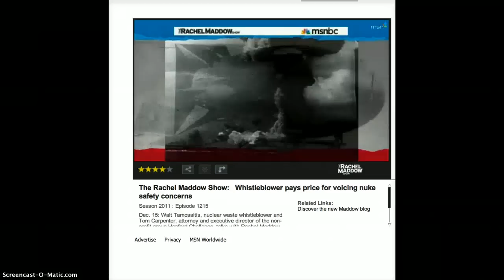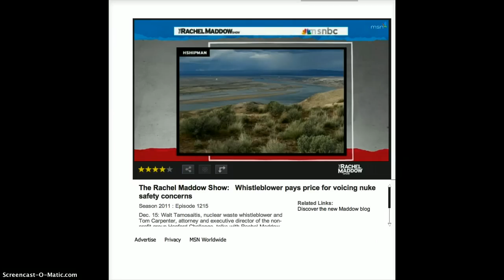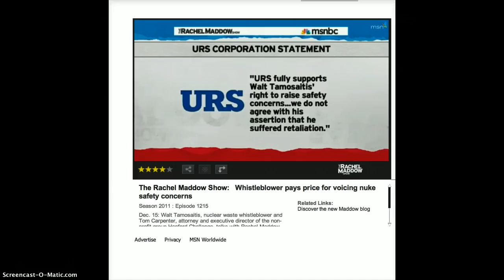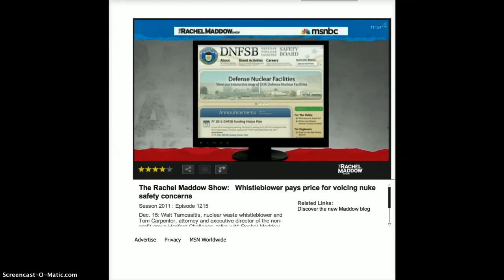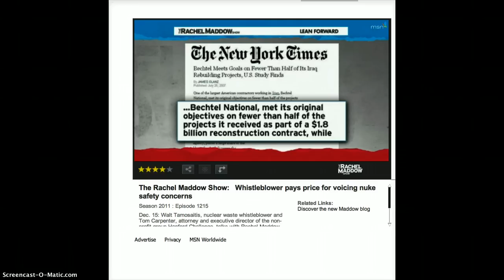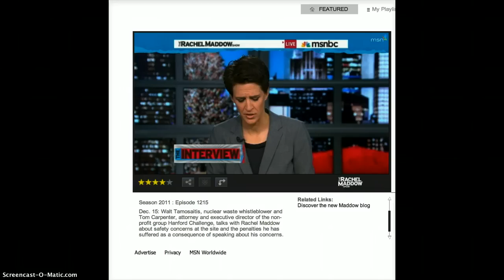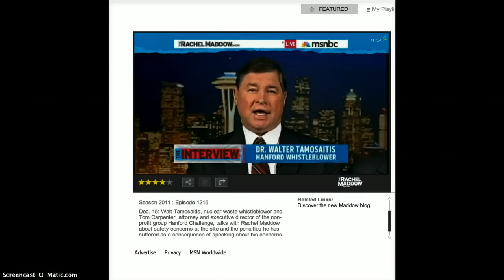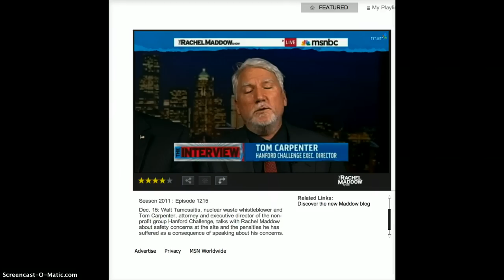The Most Contaminated Site in North America~Hanford Nuclear Waste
Posted 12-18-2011 The Catastrophe at Hanford continues with confirmed leakage on
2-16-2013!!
Walt Tamosaitis, nuclear waste whistleblower and Tom Carpenter, attorney and executive director of the non-profit group Hanford Challenge, talks with Rachel Maddow about safety concerns at the site and the penalties he has suffered as a consequence of speaking about his concerns.